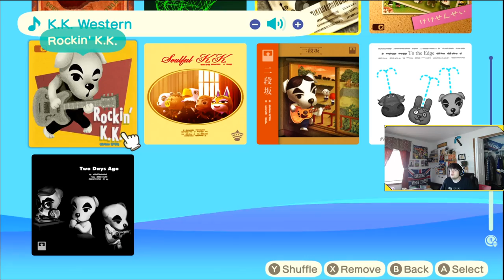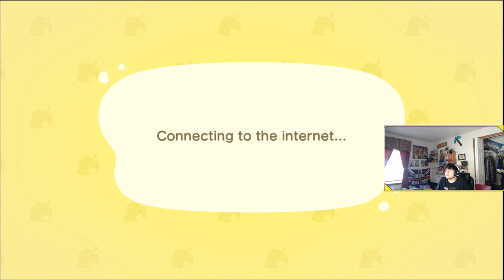Three Star - Animal Crossing New Horizons - DAY 13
frick it, slider time B)